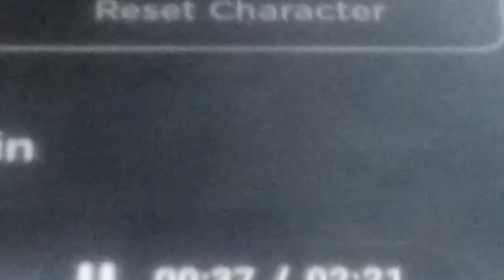I am rubbish at jailbreak